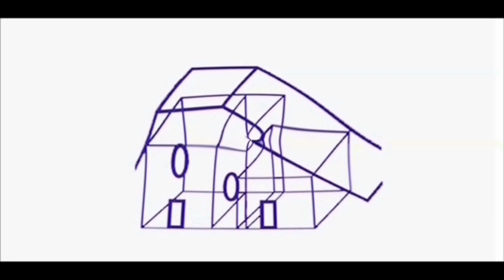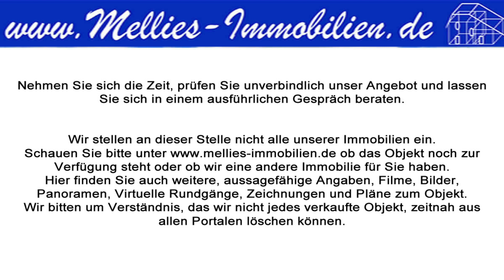Bungalow in Hitzacker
Elbnahes Wohnen in Hitzacker

Dieser Bungalow steht in einer der beliebtesten und begehrtesten Städte des Landkreises Lüchow-Dannenberg.

Das Haus ist genau das richtige für die kleine Familie.
Wie so oft ist auch hier das Wohnzimmer der größte Raum des Hauses. Ein Raum zum Wohlfühlen. Er könnte der neue Mittelpunkt Ihres familiären Zusammenseins sein. Fernsehen mit den Kindern, ein lustiger Spieleabend, oder zu zweit bei Kerzenlicht den Tag ausklingen lassen, es gibt so vieles, was das Leben in Ihrem neuen Zuhause einfach wundervoll macht.
Neben dem Wohnzimmer gibt es auch noch die Küche, hier fühlt sich ein jeder, der gerne kocht pudelwohl. Und nicht nur Sie oder Gleichgesinnte, sondern auch Ihre Familie und Gäste werden sich über Ihre kulinarischen Eigenkreationen freuen.
Neben der Küche und dem Wohnzimmer gibt es im Haus noch zwei Schlafzimmer. Und damit das Badezimmer der Privatbereich der Familie bleibt, befindet sich im Haus zusätzlich eine Gästetoilette.